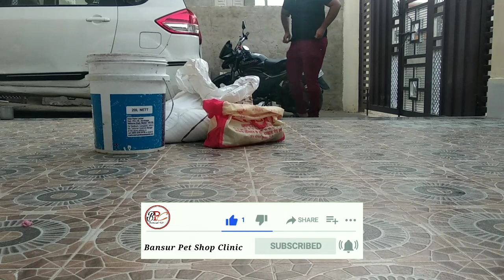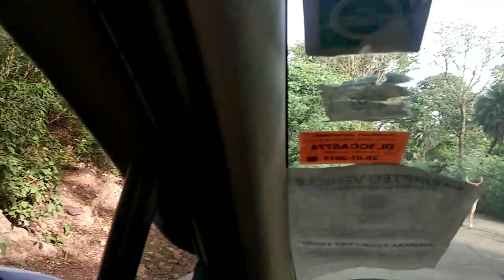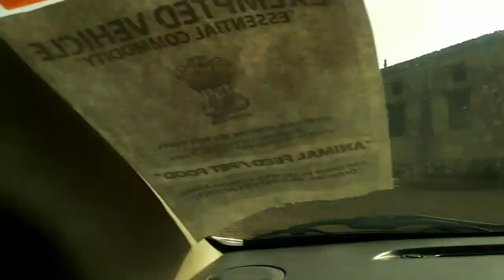आज हम जा रहे हैं बंदरो को Feed डालने । (सरिस्का राष्ट्रीय उद्यान) के पास ।। First vlogs !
# first vlogs